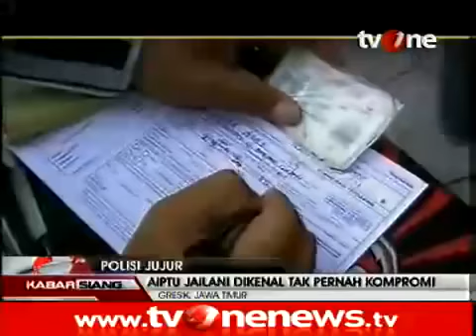Polantas Jujur Tandatangani 2400 Surat Tilang dalam Setahun